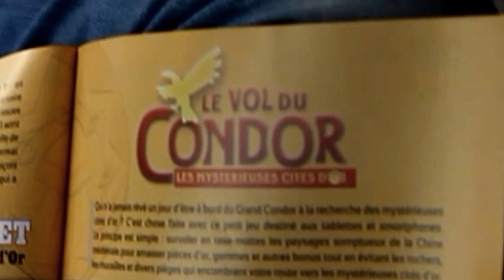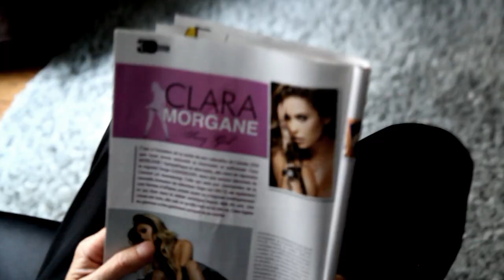Corbier découvre "30ans et demi !"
"30 ans et demi !" est un nouveau magazine  pour les adultes qui ont gardé leur âme d'enfant ! disponible en kiosques depuis le 03 septembre 2013,  il est consacré aux adultes qui ne se prennent pas (trop)au sérieux et s'adonnent à des plaisirs tels que le cinéma, les séries TV, l'animation, la BD, la SF, les manga, les comics,
les livres, les jeux vidéos, les produits dérivés, les objets cultes, le high tech, les stars oubliées, le doublage, la musique, les people, sexy, la cuisine, etc...